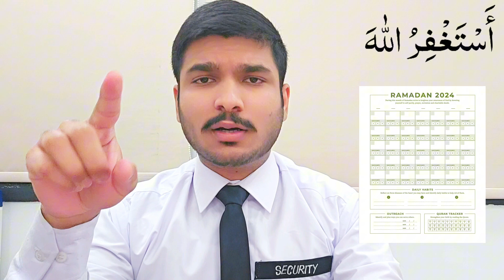qatar me pehla roza kab hai 2024 🇶🇦 || eid ul fitr kab hai qatar me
Welcome To Gulf Thikana 👑

My Name Is Muhammad Awais

Best Helpful Video daily Upload ✨

🔴 qatar me 1st ramadan kab hai 🇶🇦 || Eid-ul-Fitr In Qatar 2024 ||

نوٹ___👇😊
السلام علیکم۔۔۔میرا نام محمد اویس ہے،میں پاکستان کے شہر فیصل آباد سے ہوں ،میں قطر میں کام کرتا ہوں،اور آپ کی طرف سے جو بھی سوال آئے گا میں ویڈیو بنا کر اپلوڈ کر دوں گا،آپ مجھ سے رابطہ بھی کر سکتے ہیں،ویڈیو کے نیچے کمنٹ کریں یا انسٹاگرام پر میسج کریں،گر آپ کو ہماری ویڈیو پسند آئے تو ہماری ویڈیو کو لائک کریں اور چینل کو سبسکرائب کریں__💕

ramadan
ramadan in qatar
ramadan kareem
qatar ramadan
ramadan in qatar 2024
ramadan in doha qatar
qatar ramadan time
ramadan qatar 2024
qatar ramadan life
qatar ramadan 2023
qatar market in ramadan
pearl qatar ramadan
meex qatar ramadan cannon
ramadan nights in qatar
ramadan 2023 doha qatar
living in qatar
ramadan 2024 date
ramadan 2024
ramadaan life in qatar
क़तर में पहला रोज़ा कब है?

2024 eid ul fitr
eid 2024
ramdan 2024 in qatar
2024 mein ramzan kab hai
ramadan 2024
eid ul fitr kab hai 2024
eid kab hai 2024
ramadan calendar 2024 sehr o iftar
eid ul fitr kab hai 2024 mein